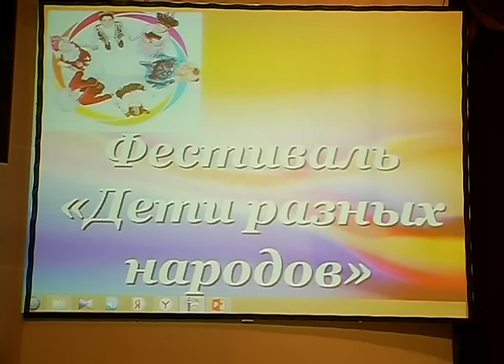Фестиваль Дети разных народов 2016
НОВОСТИ Фестиваль Дети  разных  народов   учит  детей   дружить.    Курагинская телепрограмма «Вариант» от 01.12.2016 г.